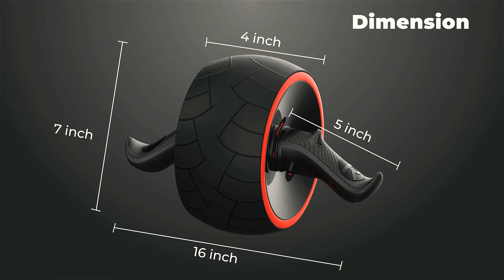MCP Mega Ab Wheel Roller Abs Carver Excerciser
MCP Mega Ab Roller for Abs Workout（with 1 Kneeling pad）

With this fitness ab equipment for abs, building a set of abs of steel just became a whole lot easier. Convenient and easy-to-use. It strengthens your core, burns calories and tones your abdominal. The wheel features non-slip rubber and grips any floor surface. The ab roller wheel is made of stainless steel to ensure long-lasting durability. And features padded handles for a comfortable grip. Benefits: ✔ Ultra-comfortable hand grips ✔ Strengthens arms and shoulders ✔ Helps sculpt and tone abdominals

Easy to disassemble and install
Both handles are detachable. Easy to carry and store. Simple installation steps

1. The "R" handle corresponds to the side of the wheel with the "R" label, and the "L" handle corresponds to the side of the wheel with the "L" label.

2. Press the button on the handle, insert the handle along the hole of the socket on the side of the roller, until the button of the handle is completely stuck in the hole.

3. Disassembly. Press the button flat with one hand and pull the handle to the outside with the other hand.